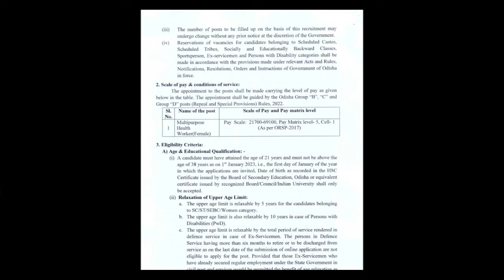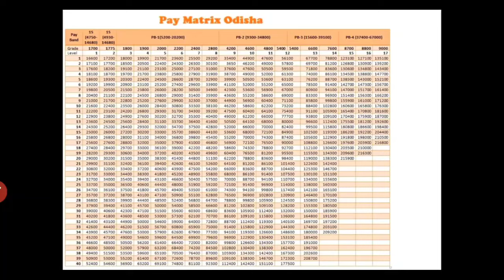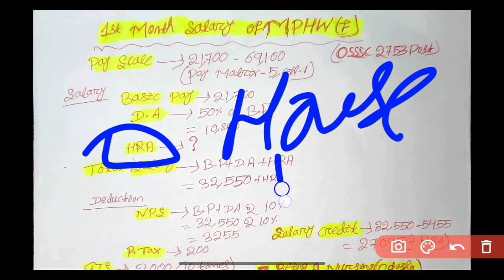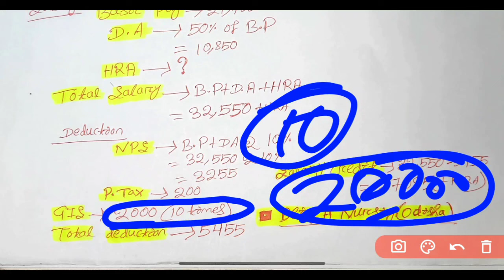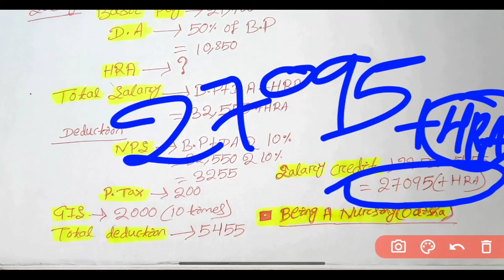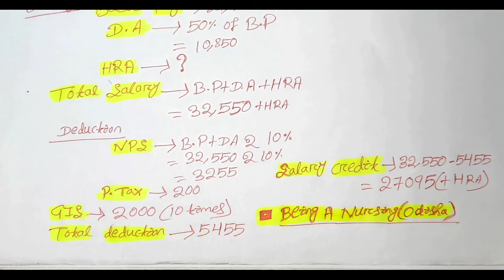OSSSC MPHW(F)/ANM SALARY💰1st MONTH SALARY AFTER POSTING || OSSSC 2753 MPHW/ANM RESULT